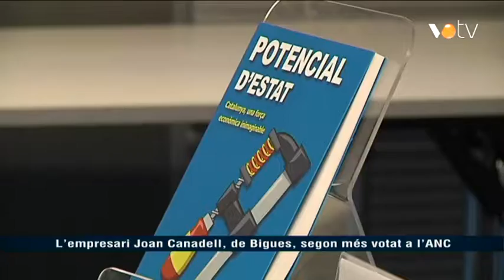VOTV -L'empresari Joan Candell, de Bigues, segon més votat a l'ANC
Noticia emesa a l'informatiu del dia 19 de març de 2018.